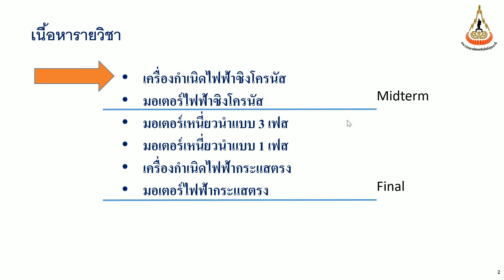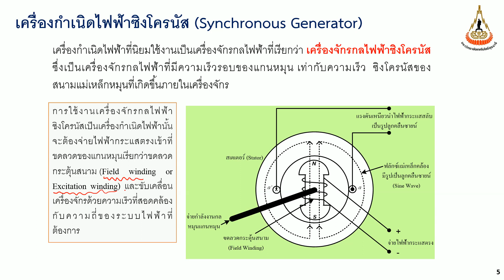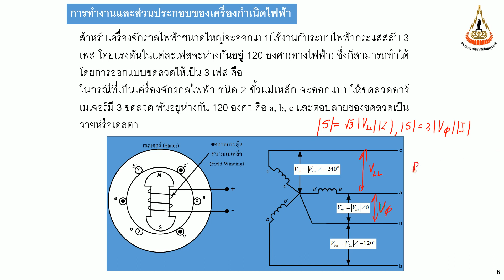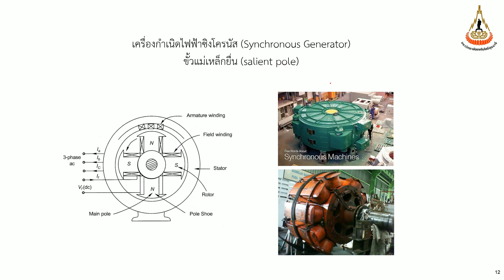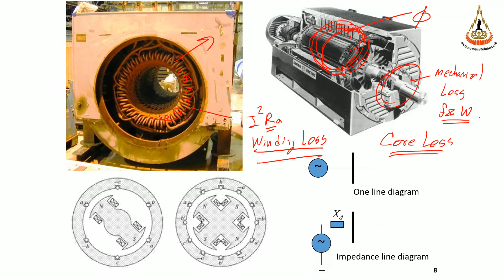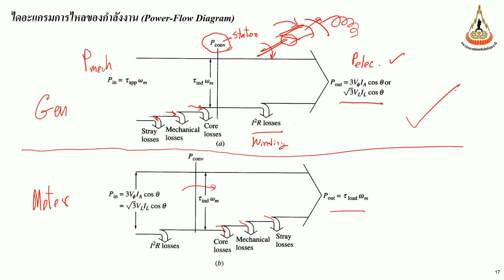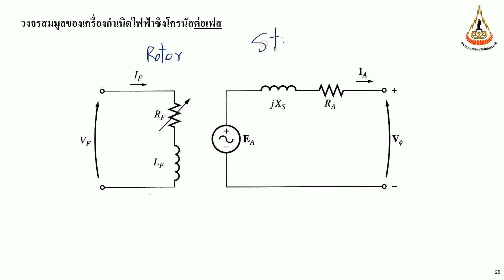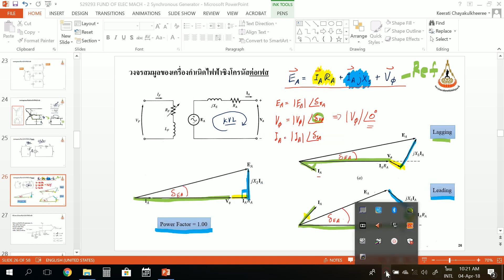610404 529293 Synchronous Generator 1